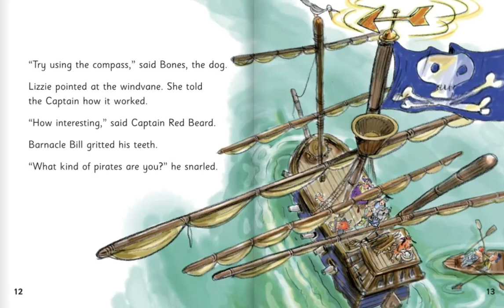Reread to make sense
When you read and suddenly realise that little of what you read has made sense, try rereading it and visualising it. Rereading a difficult text is a very popular strategy for adults learning something new, or returning their focus and concentration. Just like trying something complex with your body takes repetition, so does reading something complex.